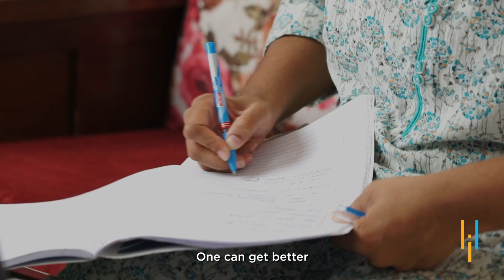Simplilearn Reviews | Overcoming a Career Break & Landing a Top Job | Hear Shruti's Upskilling Story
Shruti hails from Pune, Maharashtra. She completed her Graduation in Electronics and Telecommunication Engineering in 2008 from the Government College of Engineering, Amravati. She worked as an Associate Consultant with IBM for 7.5 years (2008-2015) before leaving the job due to her pregnancy. Later in 2017, she joined Amazon as a Customer Service Associate. She has always been interested in the field of Data Science/Consulting, and in 2021 she wanted a job as an Analyst/Consulting role. Still, even though she had good experience, it was difficult for her due to the career break. The technology had evolved, and she decided to upskill. After doing the course, she got hired by Tech Mahindra in the Business Analyst role, and she gives the entire credit for it to Simplilearn. Going ahead, she wants to progress in this field and thanks Simplilearn for providing this launchpad in restarting her career.

About Business Analyst Master's Program:
Become job-ready with a globally recognized Business Analyst Certification Course is designed to train you on all three aspects of Business Analysis - Planning and monitoring, Requirements elicitation, and Requirements management & communication. Learn the latest tools, work on real-world projects, and attend Masterclasses from IBM and EY experts.

✅  IIBA is the world's leading professional association that develops and maintains standards for the practice of Business Analysis. The program learning is aligned with the standards of IIBA® BABOK V3, which will prepare to ace the ECBA, CCBA, and CBAP exams. You will obtain 25 IIBA CDUs after completion of this business analysis course.
✅ The Business Analyst Capstone project provides high-touch mentoring sessions with expert industry trainers for 8 hours over a span of 4 weeks. This will enhance your Business Analysis skills with hands-on and industry-relevant projects while bringing together every course into one portfolio. The learner will get the option to choose from the following three industries to work on in their Capstone project:

Hospitality: Learners will create a restaurant management system for a globally well-known Michelin-star restaurant chain
Retail: Learners will create a plan to launch an “online pantry” (similar to Amazon Pantry) that delivers essential products on a daily basis
Banking: Learners will create a plan and capture the requirements to create a feature with which a global bank can  introduce e-Fixed deposits for all the users
✅ Learners need to possess an undergraduate degree or a high school diploma. This Business Analyst Training course syllabus covers all of the fundamentals, but some experience in business analysis is recommended.
✅ Business Analyst is a solid career choice for both new and experienced professionals. Aspiring professionals of any educational background with an analytical frame of mind are best suited to pursue the Business Analyst Training, including:
Aspiring business analysts, including recent college graduates and those looking to make a career change
New business analysts wanting to improve their craft
Other positions that are performing business analysis duties such as administrators, managers, and project leads
IT professionals
Project managers
Banking and finance professionals
Marketing managers
Sales professionals
Supply chain network managers
Beginners in the data analytics domain